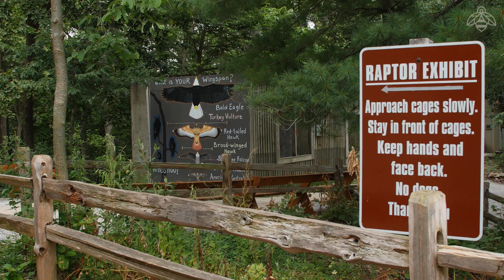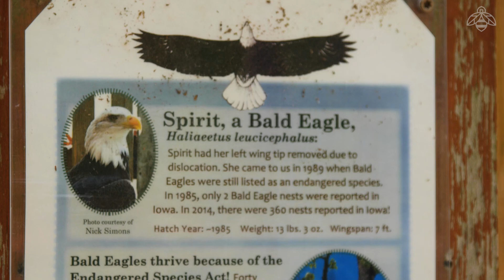The Importance of Raptors in Agriculture | Iowa Raptor Project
Raptors play a key role in our environment and our food systems are greatly impacted by the raptor's ability to hunt prey.  Join us on a tour of the Iowa Raptor Project to learn how raptors play a big part in Iowa's agriculture.